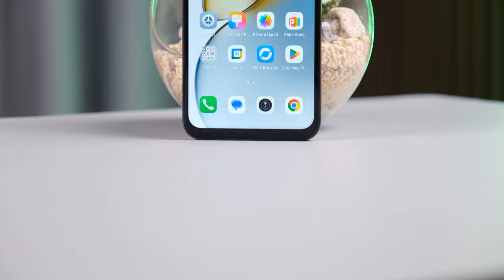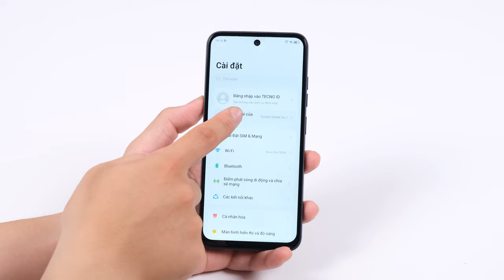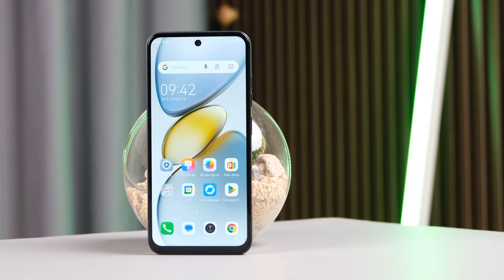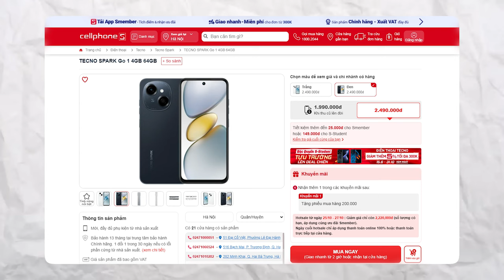Đánh giá Tecno Spark Go 1: MÓN HỜI HƠN 2 TRIỆU?